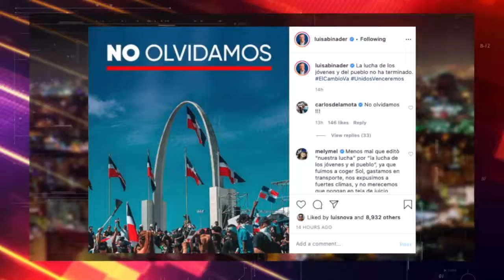ANALISIS DEBATE CANDIDATOS PRESIDENCIALES PRESENTAN PROPUESTAS PARA AIRD (LENIS OPINIONES)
Lenis García acompañada de Julio Alberto Martínez y Jatzel Róman, analistas políticos debaten las diferentes propuestas presentadas por los candidatos presidenciales para las elecciones del 5 de Julio, 2020 ante aird.